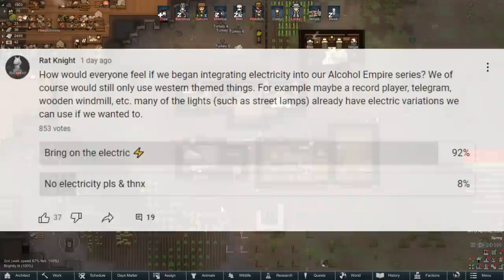RimWorld Alcohol Empire Episode 5 Shock & Awe